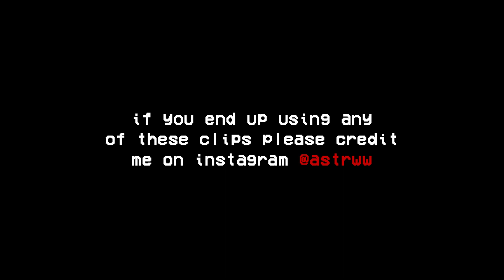Taehyung twixtor clips for edits (hard/hot)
Please give credits to @astrww on instagram.

Song- Singularity (Piano Cover)